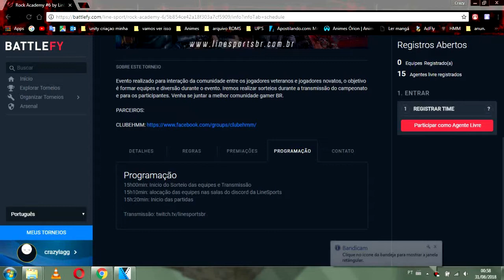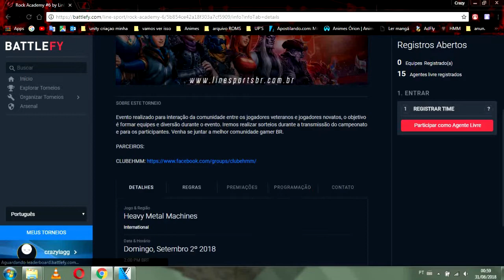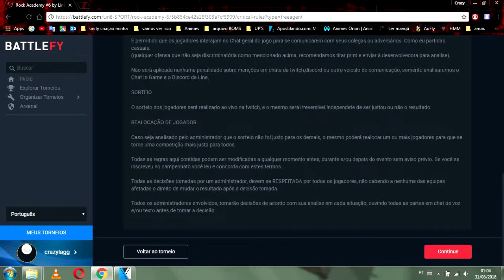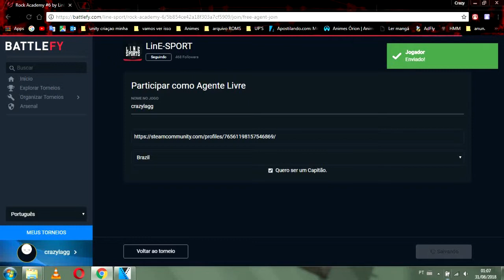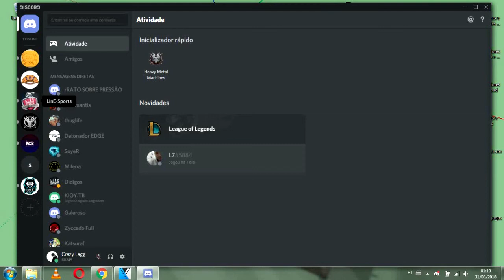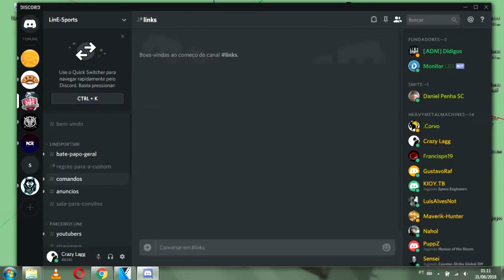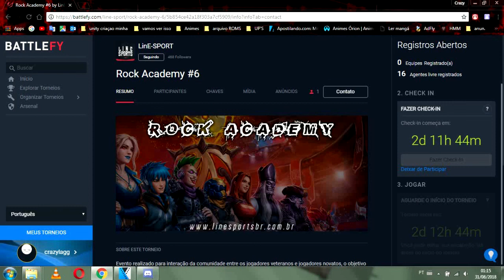Tutorial como se inscrever no rock academy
Iae pessoal :D

Quero pedir desculpas pelo audio  ruim tive q fazer as pressas

Novidade no video que eu repito a palavra "ta ok " mais do q um gago tentando terminar um frase  kkk

Qual quer duvida deixa nos comentarios :D